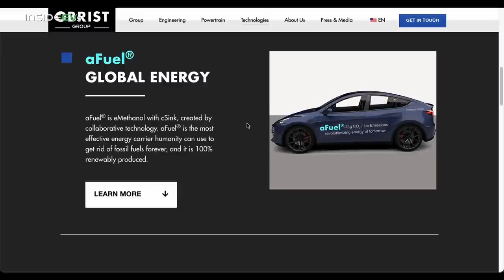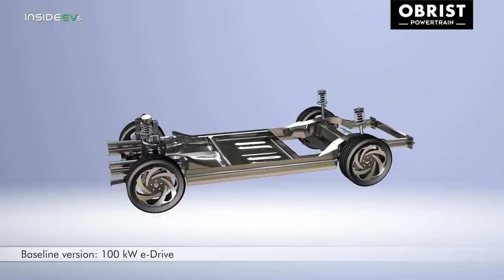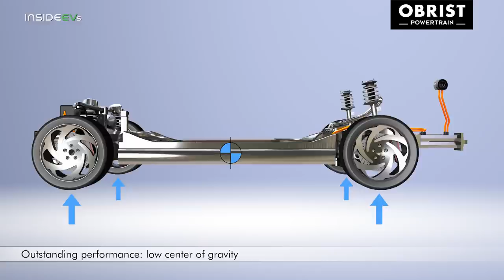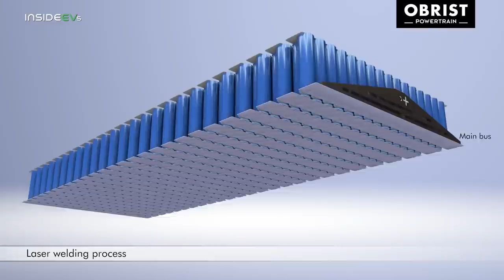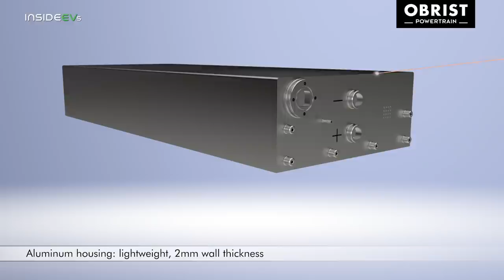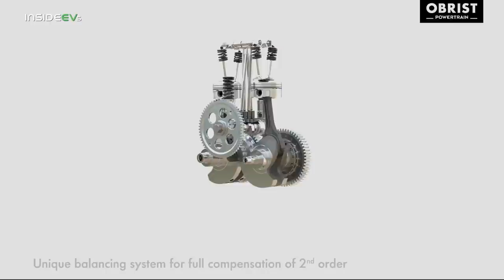This Tesla Runs on Gasoline (and Methanol) - Obrist HyperHybrid Interview & Test Drive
There's a company in Austria called Obrist that is developing quite an innovative series hybrid system that it eventually wants to sell to established automakers as a patent. Obrist has chosen Tesla Model 3s to test its hybrid system (although its next-gen Hyper Hybrid will be based on a Model Y) and Andrei was given the chance to drive one of these prototypes while he was attending IAA 2021 in Munich.

Before he got to drive the car, he interviewed Obrist's marketing and communication boss, Throsten Rixmann, who added a lot more context and explanations before the drive itself. Do also check out the written article published on InsideEVs, linked below, the first of several articles about this unusual hybird whose proponents seemed very convinced it is a superior solution to fully-electric vehicles, at least right now.

00:00 Interview
08:31 Prototype walk-around
10:30 Driving the prototype